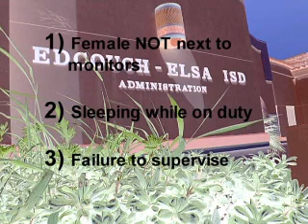Bus camera catches 'sex acts' between EEISD students, baseball coaches do 'nothing'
Edcouch-Elsa ISD administrators say they have evidence to prove how two coaches failed supervision of teammates on a bus led to an apparent sex show between students.